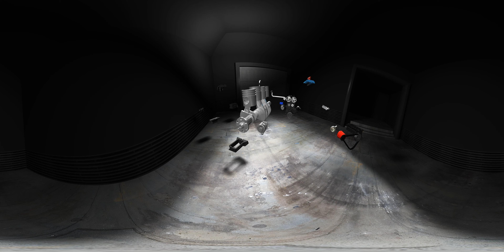Engine Animation 360°